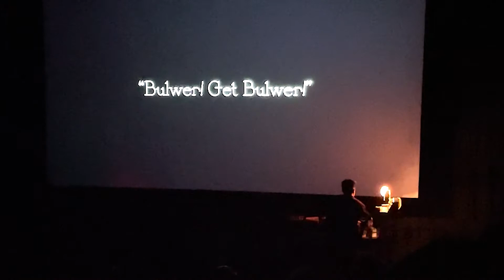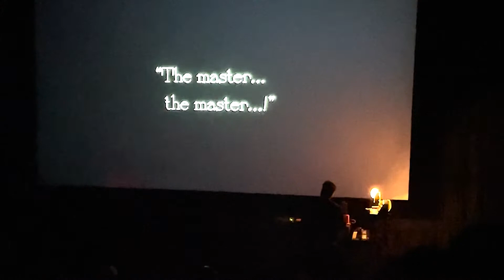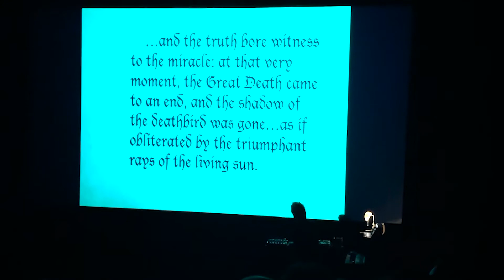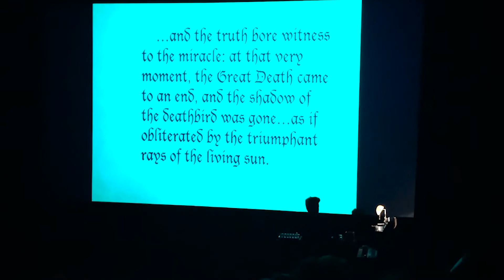Nosferatu live score by Richard Vergez (ending excerpt)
Live score performed by Richard Vergez to commemorate the 100th year anniversary of Nosferatu as part of the Popcorn Frights Film Festival.